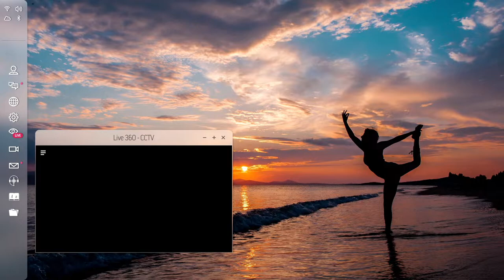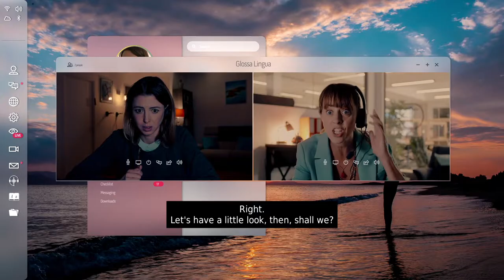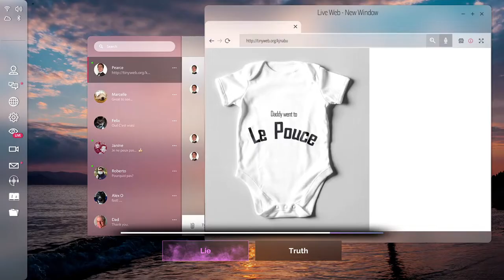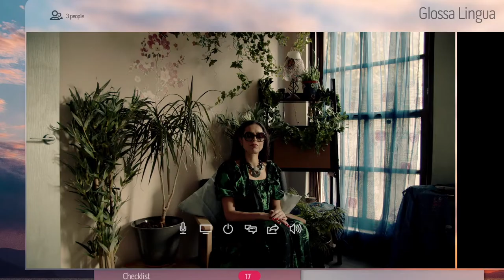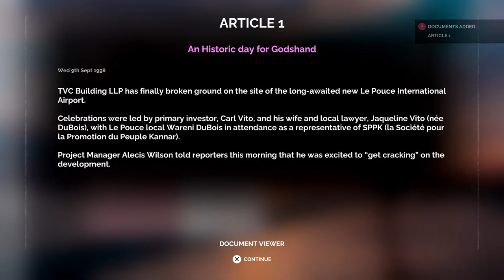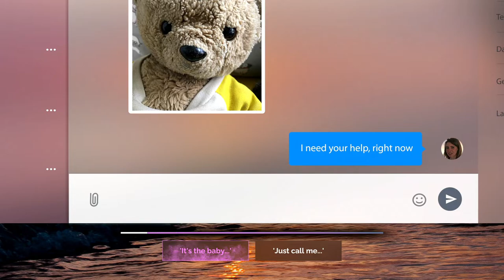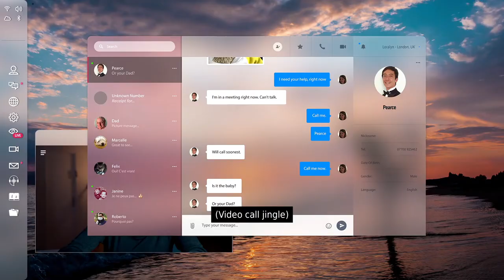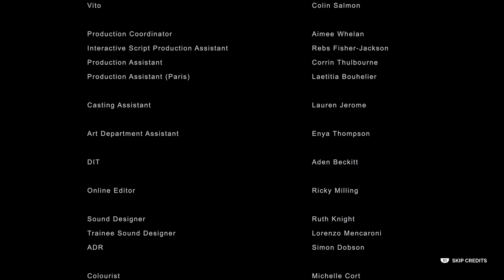Night Book (PS4) - Full Playthrough (2022-11-13)